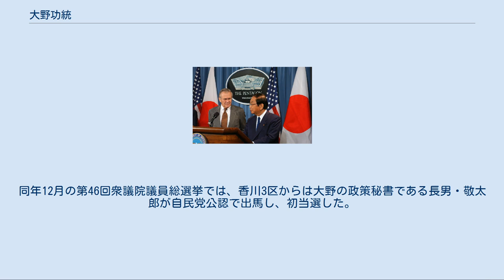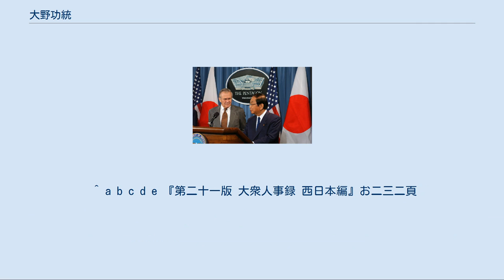大野功統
大野 功統（おおの よしのり、1935年（昭和10年）10月16日 - ）は、日本の政治家、大蔵官僚。
 防衛庁長官（第70・71代）、文部科学副大臣（第2次森改造内閣）、衆議院議院運営委員長（第62代）、衆議院議員（8期）などを歴任した。
 香川県副知事を務めた大野乾は父、衆議院議員を務めた加藤常太郎は岳父、衆議院議員の大野敬太郎は長男。
 2005年10月29日、ペンタゴンにてアメリカ合衆国国防長官ドナルド・ラムズフェルド（左）と 日本統治時代の台湾生まれ。
父は大野乾、母はカツエ。
台湾で第二次世界大戦敗戦を迎える。
小学校が閉鎖されたため、引き揚げまでは新聞配達のアルバイトをして過ごしていた。
1947年、香川県三豊郡豊浜町（現観音寺市）に引き揚げ。
高松第一高等学校、東京大学法学部卒業。
大学卒業後、大蔵省に入省。
入省同期に柿澤弘治（元外務大臣）、尾崎護、角谷正彦ら。
入省2年目に関東財務局の金融検査官に出向。
国際機構課長を経て退官し、1978年に香川県知事選挙に出馬したが、惜敗。
1986年、第38回衆議院議員総選挙に、引退する岳父・加藤常太郎に代わり自由民主党公認で旧香川県第2区から出馬し、初当選する。
1996年以降は小選挙区比例代表並立制の導入に伴い、香川県第3区から出馬し当選を重ねる。
 2004年、第2次小泉改造内閣で防衛庁長官に任命され、第3次小泉内閣まで務める。
2007年12月、日朝国交正常化を目指す議員連盟・自民党朝鮮半島問題小委員会を立ち上げ、副委員長に就任した。
 2009年の第45回衆議院議員総選挙では、自民党に全国的に猛烈な逆風が吹き荒れる中、香川3区で8回目の当選。
2011年6月、同じ近未来政治研究会（山崎派）に所属する甘利明元経済産業大臣が立ち上げた政策グループ「さいこう日本」に参加。
2012年8月、次期衆議院議員総選挙に出馬せず、政界を引退する意向を表明した。
同年12月の第46回衆議院議員総選挙では、香川3区からは大野の政策秘書である長男・敬太郎が自民党公認で出馬し、初当選した。
（香川県三豊郡豊浜町（現観音寺市）） ^ a b c d e 首相官邸ホームページ ^ 猪野健治、北斗満『天下り官僚：日本を動かす特権集団』日新報道、1972年発行、268頁 ^ 大野氏「明鏡止水の心境」　今期限り政界引退表明 ^ 野田聖子「選択的夫婦別姓制度」2001年11月6日 ^ “甘利氏の「さいこう」発会式　自民党議員19人が参加”. 産経新聞. (2011年6月23日). 2011年7月31日閲覧。
 ^ a b c d e 『第二十一版 大衆人事録 西日本編』お二三二頁